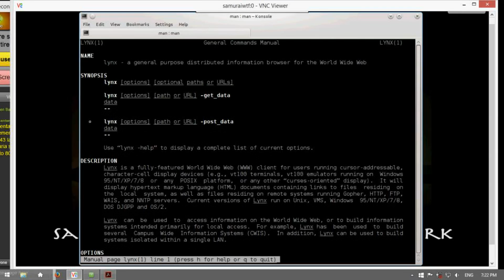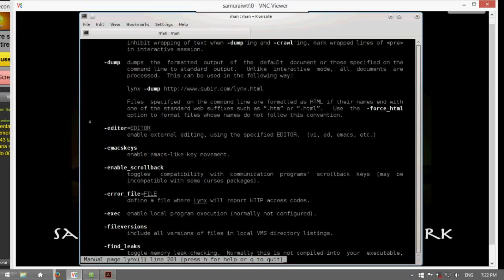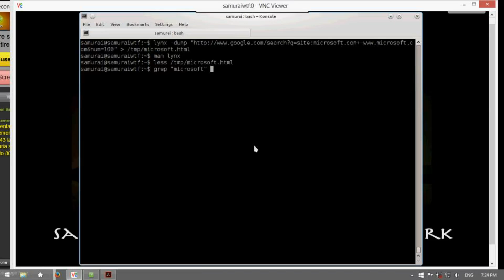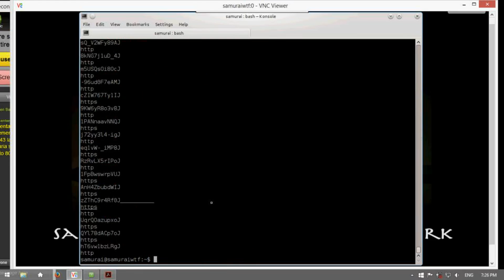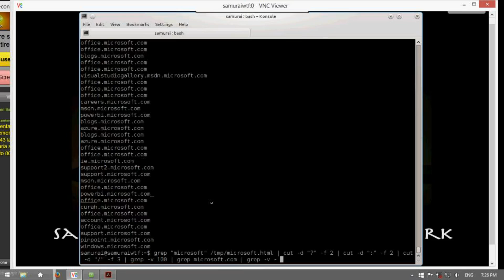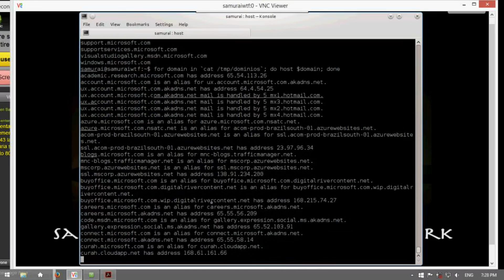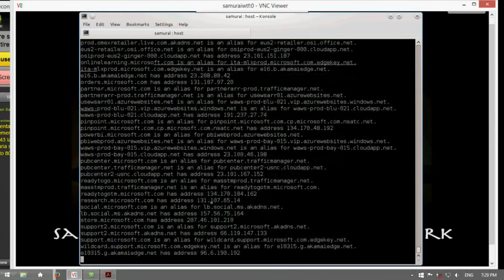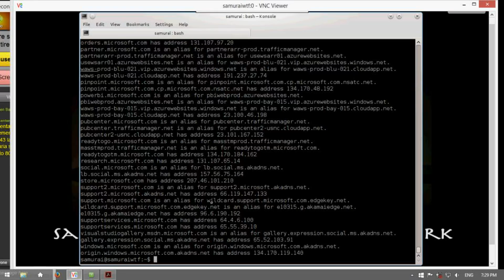lynx y google - Reconocimiento Web y Google Hacking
MILE-SEC - Capacitación y Consultoría en Hacking Ético & Forense Digital